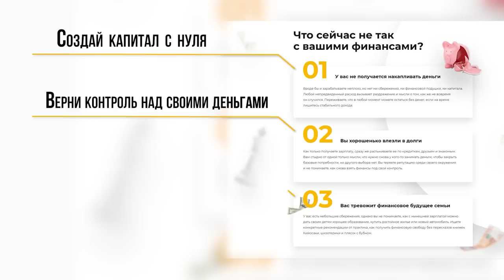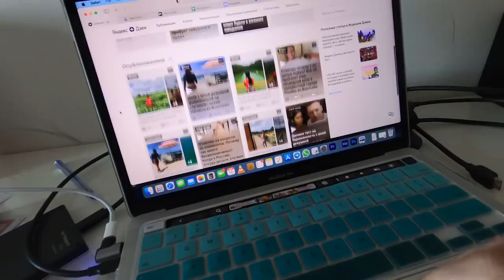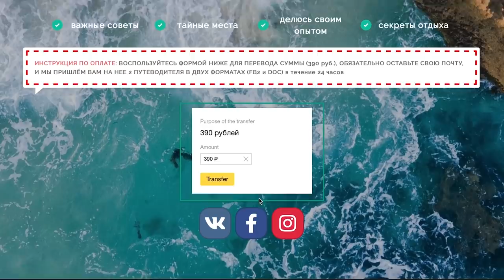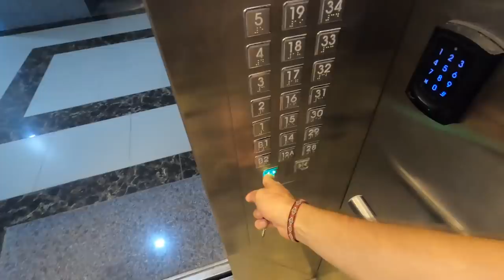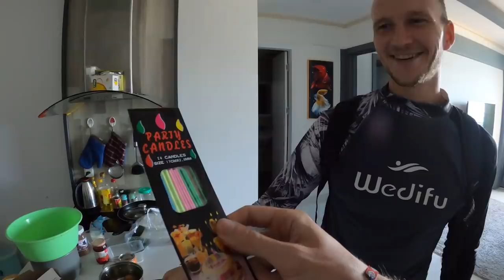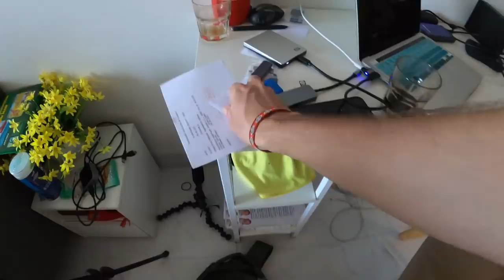Отмечаем один месяц Юриона. Найви приболела, а документы на гражданство усложнились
просто Тинькофф  (если хочется просто поддержать и нигде не регистрироваться)  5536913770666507

Забронировать жилье в ваше путешествие можно по моей реферальной ссылке и получить скидку до 64$ на первую поездку!